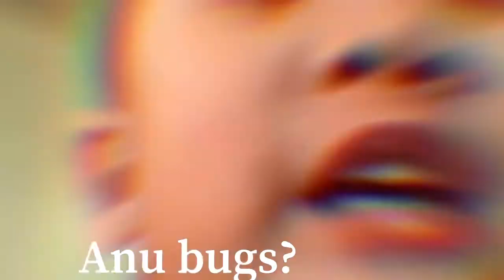Oh yeah! Blablabla....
Funny kids baby stand  blablabla joke laughbout loud lol